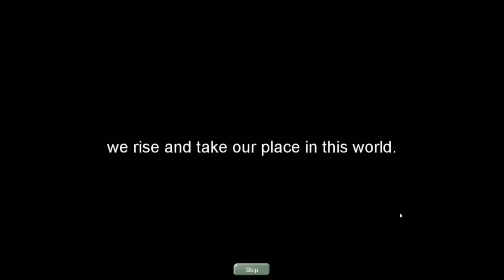DGA Plays: Beetle Uprising (Ep. 1 - Gameplay / Let's Play)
Beetle Uprising Gameplay / Let's Play Video